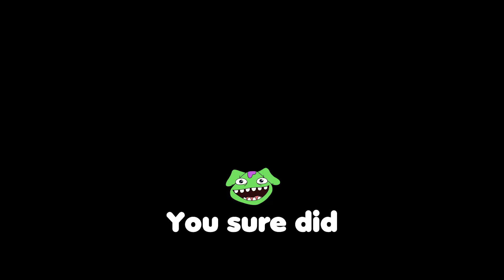Prog Games: Shooting toes with friends (CS2)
Me and the lads enjoying our CS2 rank